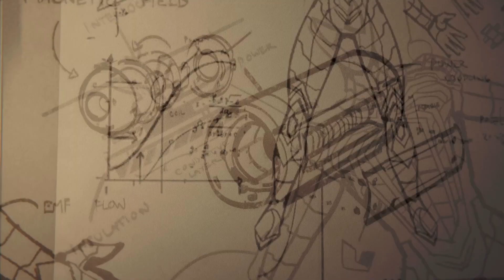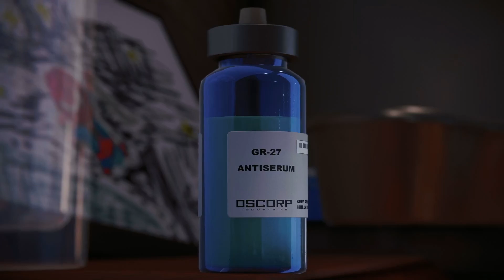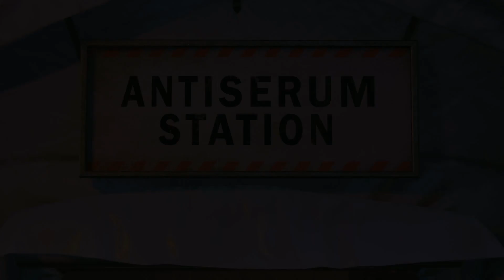Marvels Spider-man Remaster PS5 | Part 22 | New Game +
Marvels Spider-man Remaster gameplay of the main story missions.